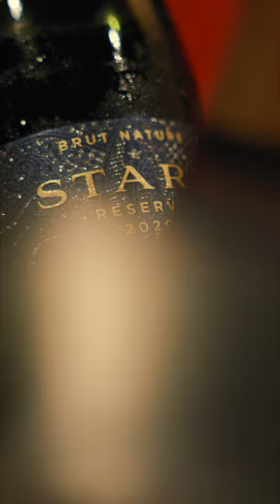Donkervoort Ambassador Tour 2023 // Arrival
Ready, set, tour!